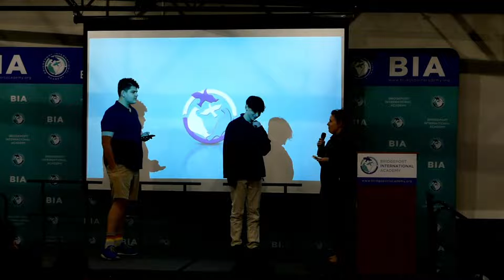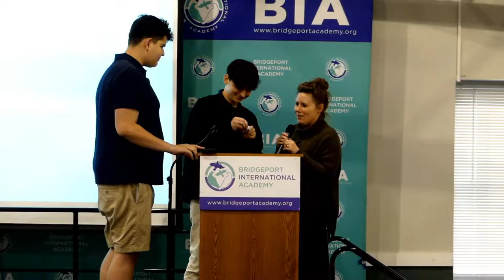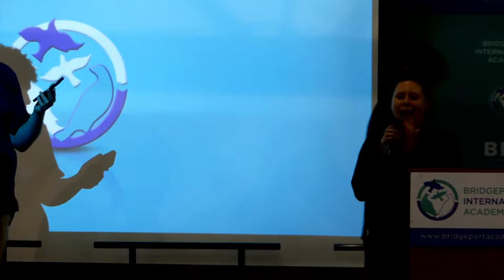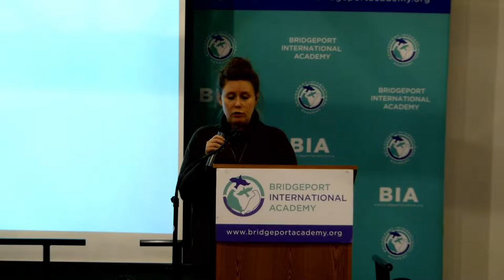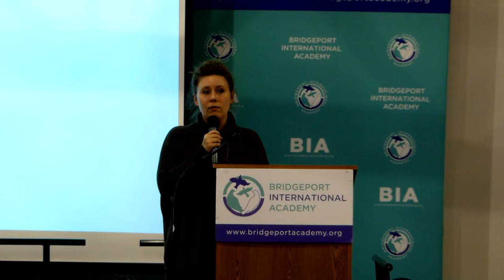2022 10 03 Morning Assembly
Lessons to learn from Toothpaste